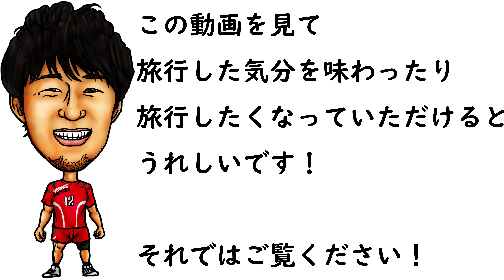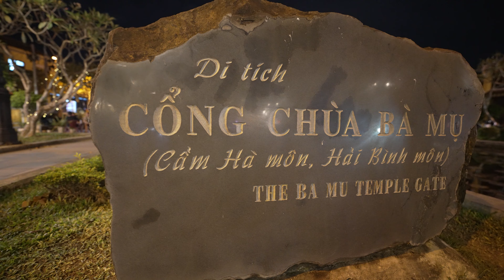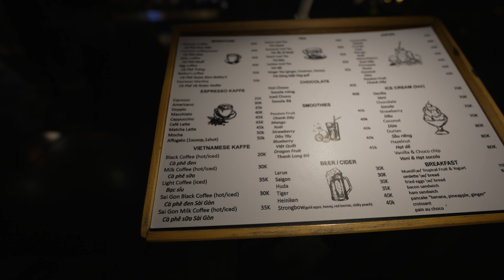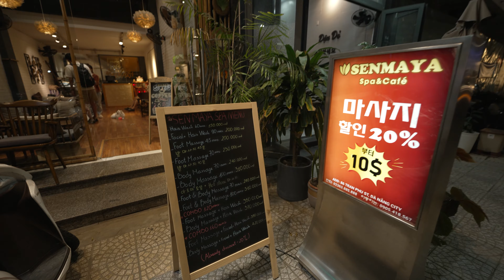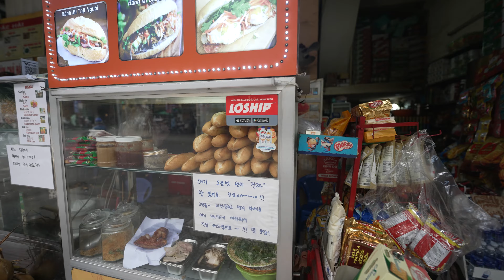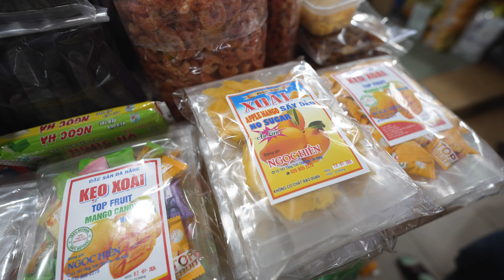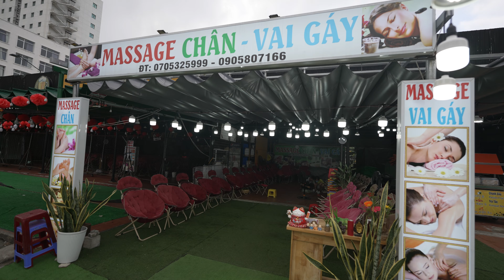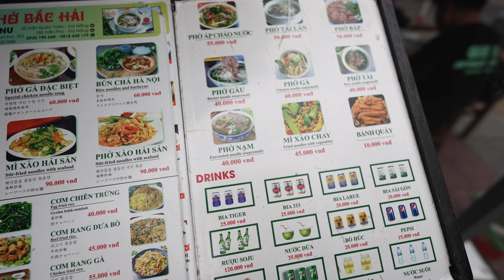移動、食事、マッサージ、全ての支払いは漢気じゃんけんで決定！in ベトナム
撮影日：2024年1月5日(金)〜6日(土)

遅れながらもなんとか友人たちと合流できました。今回の滞在は何をするも漢気じゃんけんで決めます。どんな展開になったのでしょうか？